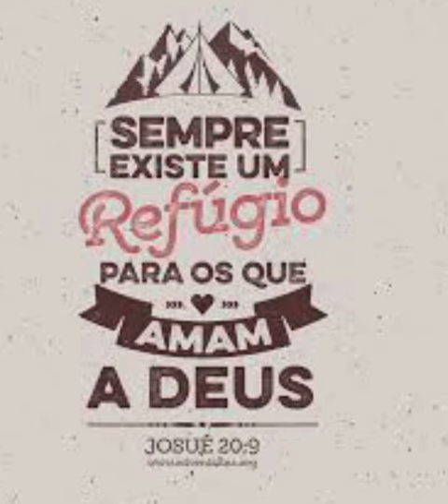JOSUÉ - 20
1 Falou mais o SENHOR a Josué, dizendo:

2 Fala aos filhos de Israel, dizendo: Apartai para vós as cidades de refúgio, de que vos falei pelo ministério de Moisés,

3 Para que fuja para ali o homicida, que matar alguma pessoa por engano, e não com intenção; para que vos sirvam de refúgio contra o vingador do sangue.

4 E fugindo para alguma daquelas cidades, pôr-se-á à porta dela e exporá a sua causa aos ouvidos dos anciãos da tal cidade; então o tomarão consigo na cidade; e lhe darão lugar, para que habite com eles.

5 E se o vingador do sangue o seguir, não entregarão na sua mão o homicida, porquanto não feriu a seu próximo com intenção, e não o odiou antes.

6 E habitará na mesma cidade, até que compareça em juízo perante a congregação, até que morra o sumo sacerdote que houver naqueles dias; então o homicida voltará, e virá à sua cidade e à sua casa, à cidade de onde fugiu.

7 Então designaram a Quedes na Galiléia, na montanha de Naftali, e a Siquém, na montanha de Efraim, e a Quiriate-Arba (esta é Hebrom), na montanha de Judá.

8 E, além do Jordão, na direção de Jericó para o oriente, designaram a Bezer, no deserto, na campina da tribo de Rúben, e a Ramote, em Gileade da tribo de Gade, e a Golã, em Basã da tribo de Manassés.

9 Estas são as cidades que foram designadas para todos os filhos de Israel, e para o estrangeiro que habitasse entre eles, para que se acolhesse a elas todo aquele que por engano matasse alguma pessoa, para que não morresse às mãos do vingador do sangue, até se apresentar diante da congregação.